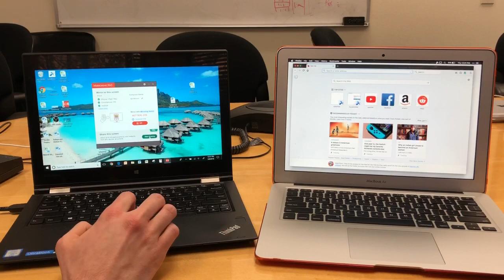Screen Sharing Demo with Mirroring360 Pro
The best, and easiest, way to share your screen. Instant collaboration - no downloads or plug-ins needed for viewers. Share to any Mac, Windows, iOS, Android, or Chromebook device. Up to 40 devices at once.